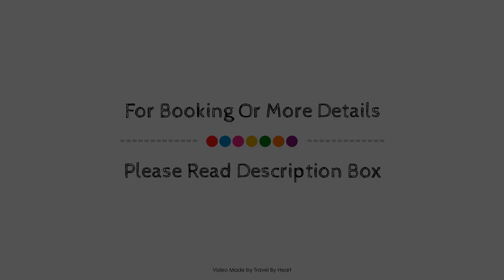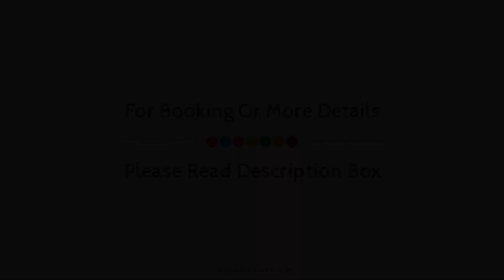KYRIAD DIRECT ETH RIOJA, Haro, Spain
Searching For
1. KYRIAD DIRECT ETH RIOJA - Haro
2. KYRIAD DIRECT ETH RIOJA - Haro Virtual Tour
3. KYRIAD DIRECT ETH RIOJA - Haro Rooms
4. KYRIAD DIRECT ETH RIOJA - Haro Amenities
5. KYRIAD DIRECT ETH RIOJA - Haro Videos
6. KYRIAD DIRECT ETH RIOJA - Haro Offers
7. KYRIAD DIRECT ETH RIOJA - Haro Deals
Audio Credit:
Track Title: Reasons To Hope
Artist: Reed Mathis